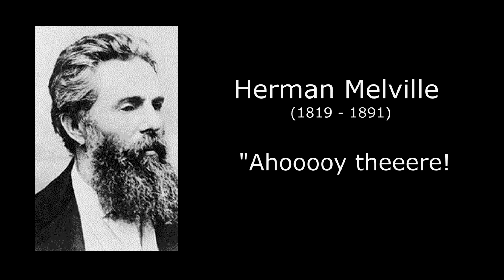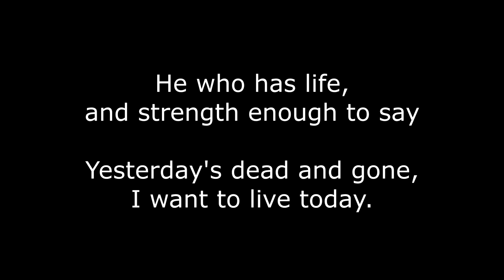Vloj 136: Discos Perfectos, Promenade de The Divine Comedy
Analizo tema a tema el disco redondo de Neil Hannon sobre lo bonito que es vivir.